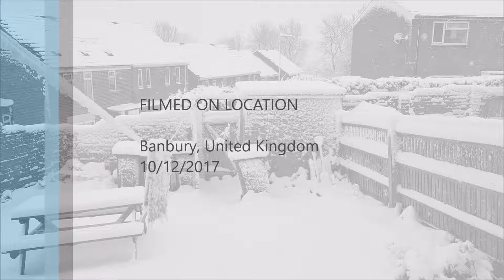Snowfall in Banbury UK - 2017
10/12/2017
Heavy Snow
Snow: 8-10 cm